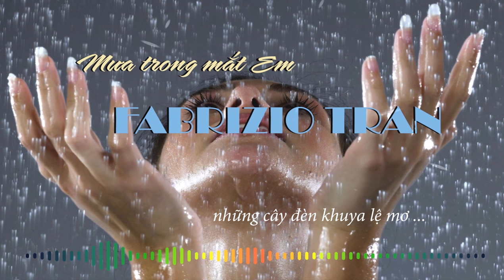Mưa trong mắt em / Lời Việt : Khúc Lan / FABRIZIO TRAN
BOX MUSIC